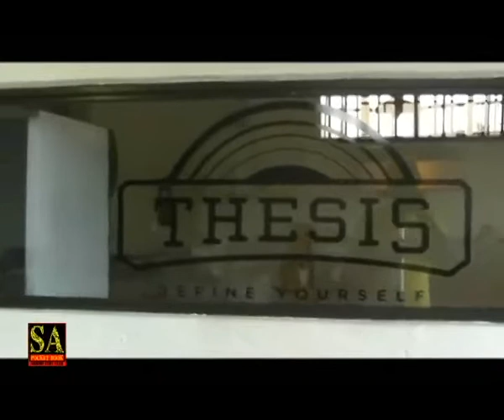Thesis lifestyle store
Sibangani Bongani Ncube updating us about Thesis store.